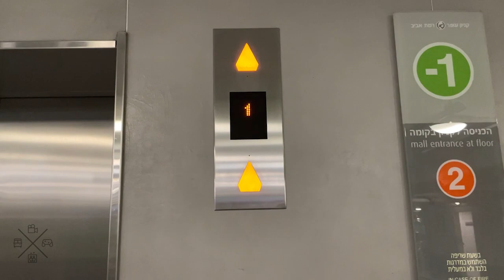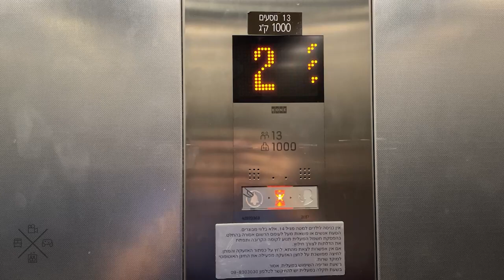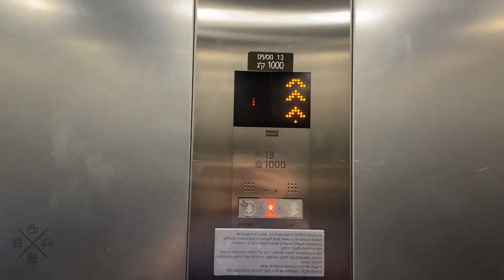2017 KONE MonoSpace MRL traction elevators @ Ramat Aviv Mall, Tel Aviv, Israel.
---Parking elevators---
Brand: KONE
Type: MRL traction
Capacity: 1000kg / 13 Persons
Model: MonoSpace
Fixtures: KSS670
Floor served: 6(-1, *0*, 1, 2, 3, 4)